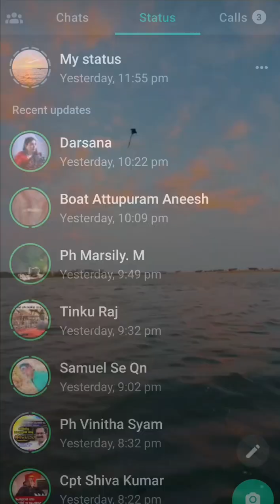new bgm music by LITTIN